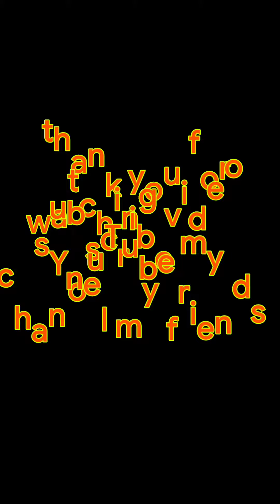2021 best flips _gymnastic nepal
Gymnastic suman 🇳🇵